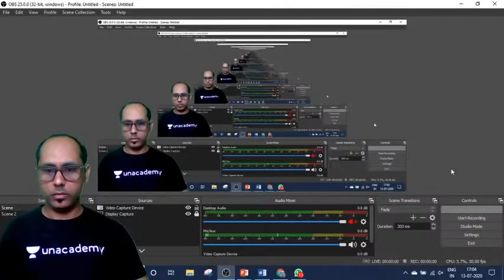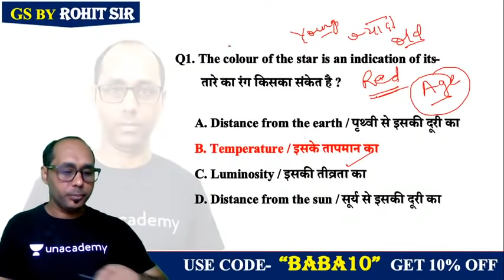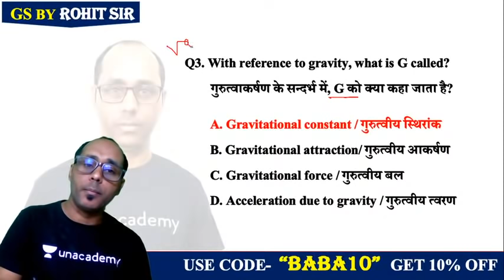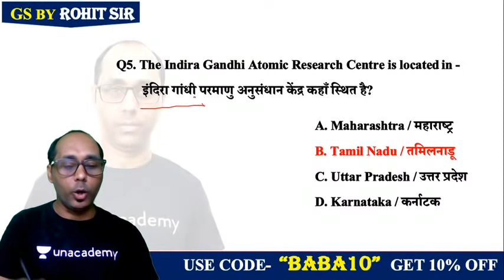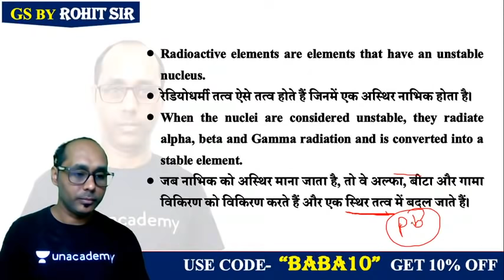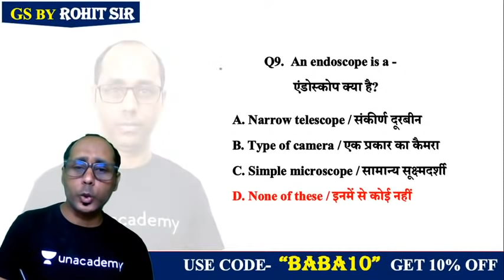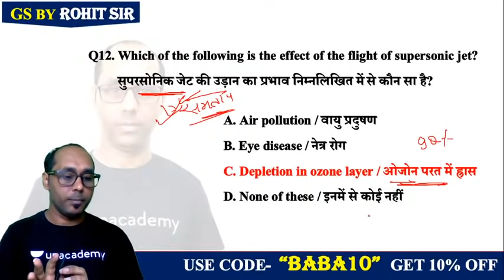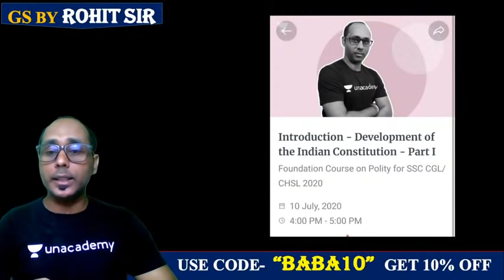5:00 PM - RRB NTPC 2019 | GS by Rohit Baba Sir | Important Questions | Physics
Physics Questions | RRB NTPC 2019 | GS by Rohit Baba Sir

🚀 6:30 AM - GK एक नज़र by Rohit Sir
🚀 9:30 AM - UPSI, UPP, UPSSSC, VDO Exams 2020 | GK by Rohit Sir
🚀 5:00 PM - RRB NTPC 2019 | GS by Rohit Sir
🚀 7:00 PM - RRB Group D 2019 | GK by Rohit Sir

✿ Morning Shows:
05:00 AM - Daily Current Affairs MCQs by Krati Ma'am
05:30 AM - Geography Through Map by Krati Ma'am
06:00 AM - Special Videos by Aman Sir
06:30 AM - GK एक नज़र by Rohit Sir
06:45 AM - Maths Black Magic Show by Akash Sir
07:00 AM - Current Affairs Show by Krati Ma'am
08:00 AM - Burning Issues by Krati Ma'am
08:15 AM - The Hindu Editorial by Gauri Ma'am

✿ UPSI/UPP/UPSSSC/VDO 2020 Exams:
09:00 AM - Maths by Akash Sir
09:30 AM - GK by Rohit Sir
10:00 AM - Hindi by Alok Sir
10:30 AM - Reasoning by Ritika Ma’am

11:00 AM - GS by Krati Ma'am

11:30 AM - English by Aisha Ma'am

✿ SSC CHSL 2020 (60 Days Crash Course):
12:00 PM - Reasoning by Akash Chaturvedi Sir
12:30 PM - GK by Alok Sir
01:00 PM - English by Akanksha Ma'am
01:30 PM - Maths by Naman Sir

✿ Target SSC CGL 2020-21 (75 Days Crash Course):
02:00 PM - English by Gauri Ma’am
02:30 PM - Reasoning by Ritika Ma’am
03:15 PM - Maths by Prabal Sir
04:00 PM - GK by Ankit Sir

✿ RRB NTPC 2019 (CBT-1):
04:30 PM - Maths by Suresh Sir
05:00 PM - General Science by Rohit Sir
05:30 PM - GK by Aman Sir
06:00 PM - Reasoning by Ritika Ma’am

✿ RRB Group D 2019:
07:00 PM - GK by Rohit Sir
08:00 PM - Maths by Prabal Sir
08:30 PM - General Science by Aman Sir
09:00 PM - Reasoning by Akash Chaturvedi Sir

✿ All Competitive Exams Live Test:
09:30 PM - Daily Live Test by Aman Sir

✿ All Competitive Exams:
10:00 PM - English by Gauri Ma'am

1. One Subscription, Unlimited Access
2. Learn from your favorite teacher
3. Real time interaction with teacher
4. You can ask doubts in live class
5. Limited students
6. Download the videos & watch offline